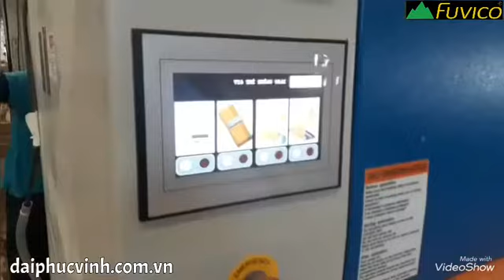FUVICO | MÁY CHÀ NHÁM THÙNG 1300mm TẢI NẶNG ( màn hình cảm ứng)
Trên thị trường có rất nhiều dòng máy đa dạng từ thấp đến cao và đa dạng xuất sứ chính vì thế làm cho các cơ sở rất hoang mang không biết nên chọn mua của công ty nào, sau đây Công ty Đại Phúc Vinh xin chia sẽ các tiêu chí đánh giá một công ty bán máy chế biến gỗ uy tín chất lượng.

• Cơ sở cung cấp máy dán cạnh phải có địa chỉ công ty số điện thoại rõ ràng
• Có show room để là nơi cho khách hàng xem kiểm tra máy
• Có giao hàng tận nơi tại xưởng cho  khách hàng
• Hệ thống nhân viên tư vấn giải đáp thắc mắc
• Chế độ bảo hành bảo dưỡng sửa chữa chuyên nghiệp
• Có bề dày hoạt động trên thị trường

Với các tiêu chí trên các cơ sở có thể yên tâm mà chọn cho mình các nhà cung cấp máy chế biến gỗ uy tín. Công ty Đại Phúc Vinh với bề dày hoạt động trên 10 năm trong ngành gỗ đáp ứng được các tiêu chí trên hơn thế nữa luôn được sự tín nhiệm của các đối tác là các doanh nghiệp lớn đi đầu trong ngành gỗ tại Việt Nam.

Chúng tôi chuyên Máy chế biến gỗ : Máy cưa bàn trượt, máy dán cạnh, máy làm mộng CNC, máy cưa lọng CNC , máy bào 2 mặt , máy bào 4 mặt.